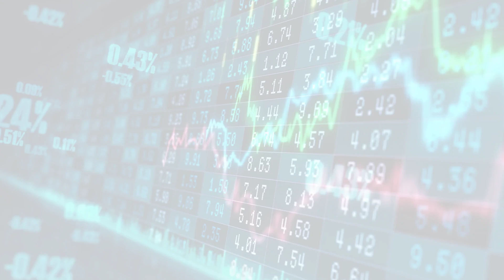Earnings (Tue, 06 Jun 2023 21:35:)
Earnings
Corporate Company Earnings, Find Earnings Per Share and Earnings History Online
Tue, 06 Jun 2023 21:35:
GitLab shares rocket 31% as software vendor boosts forecast, announces generative A.I. plans
GitLab beat on the top and bottom lines and increased its full-year guidance after raising the price of its premium subscription.